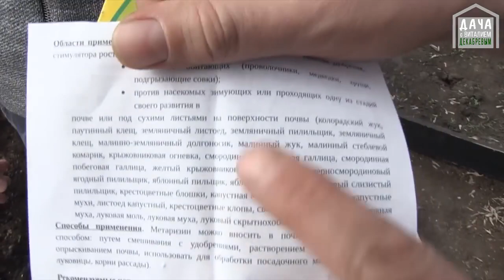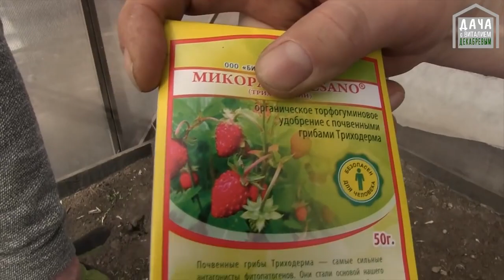Надёжный способ избавиться от медведки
Метаризин, Триходермин, Экстрасол, Огородников для Клубники, Флорабис